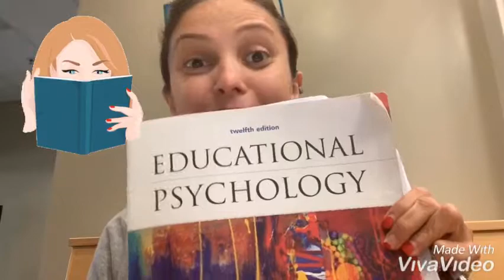Como se diz “pra caramba, muitíssimo” em inglês: vídeo explicativo em português